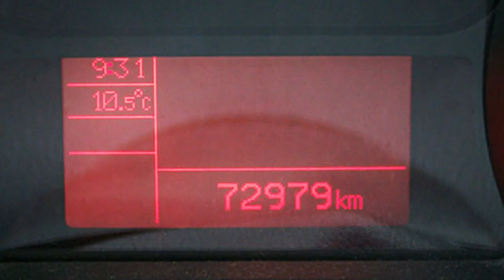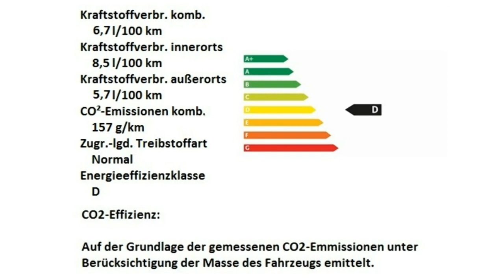Alfa Romeo Giulietta Super 07157315 GRIGIO MAGNESIO Motor Village Berlin jetzt Stell.